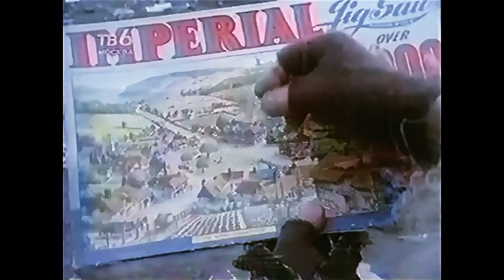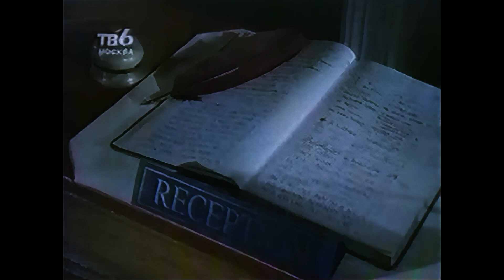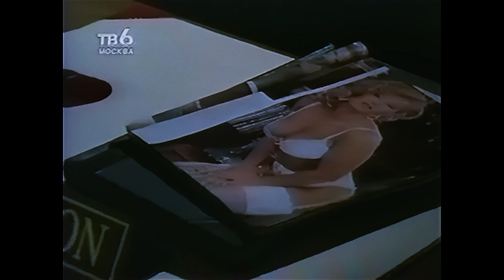Балда. Головоломка / Убийца (1997) [Реставрированная версия FullHD]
Сезон 2, эпизод 6 (24 мая 1998)

00:09 Головоломка (Jigsaw)
11:17 Убийца (Murder)